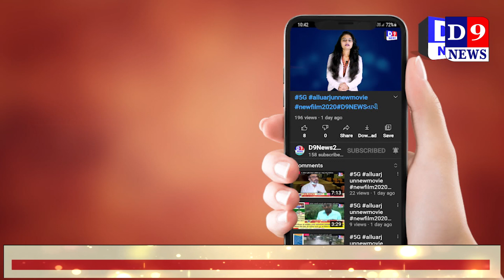મુંબઈથી ડ્રગ્સનો જથ્થો લઇ આવતા એક યુવકની ધરપકડ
Title topnews_ gujratinews_ d9news_સુરત મુંબઈથી ડ્રગ્સનો જથ્થો લઇ આવતા એક યુવકની ધરપકડ
Name of the Reporter :
Date & Time : 19/06/2021 12:00:00

Descriptions